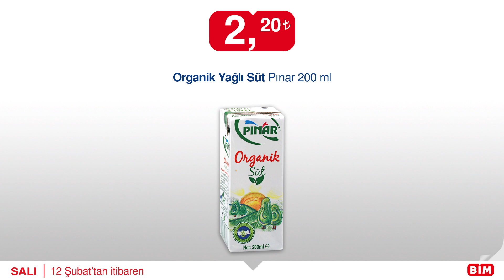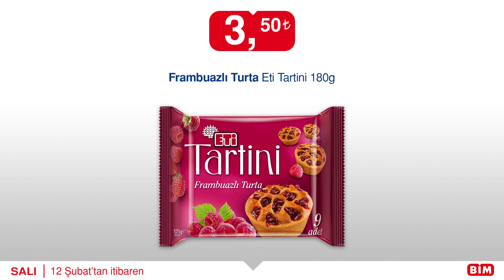BİM Aktüel - 12 Şubat Salı